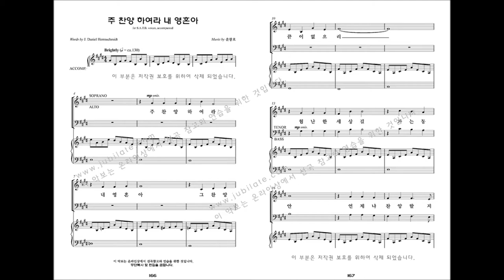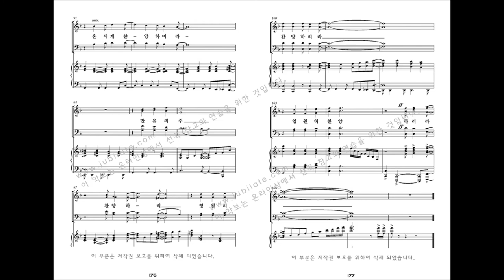[유빌라테 명품성가 33집] 18.윤창호 '주 찬양 하여라 내 영혼아' - A